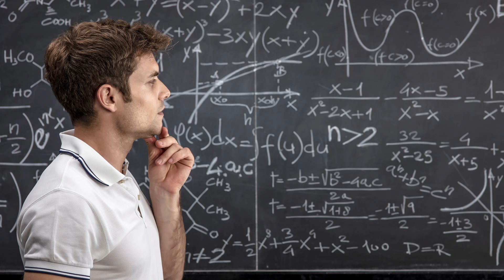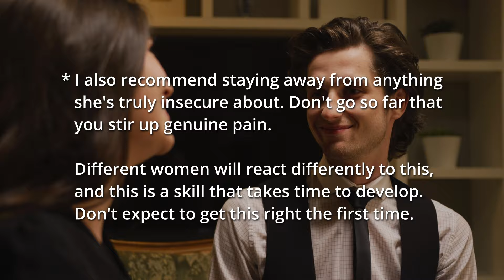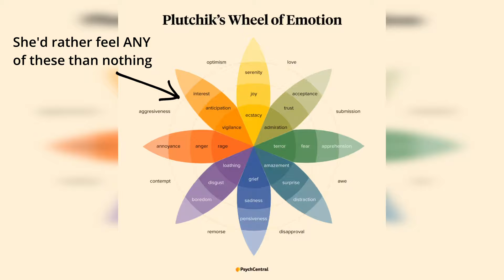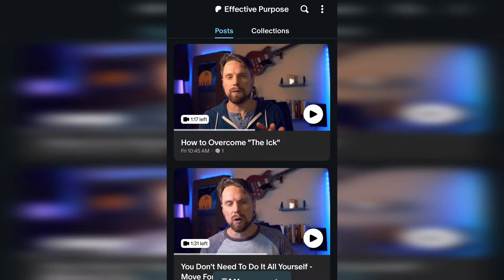Escape the Christian-Girl Friendzone In 3 Steps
How Christian guys can get out of the friendzone.

Want to win the modern Christian dating scene and become the best version of yourself?